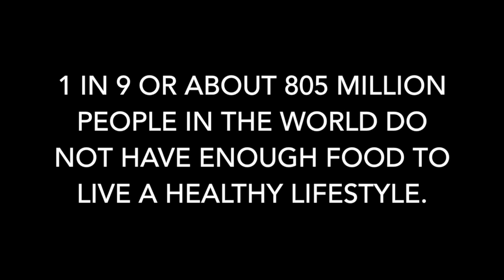World Hunger Commercial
PO 151 advertisement assignment

Song:
Dead Island Trailer Theme by Giles Lamb